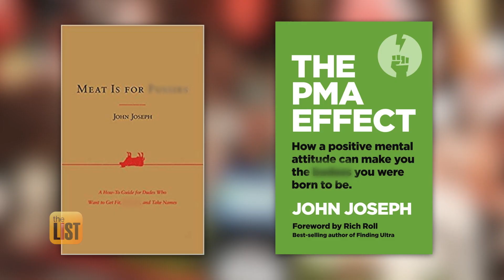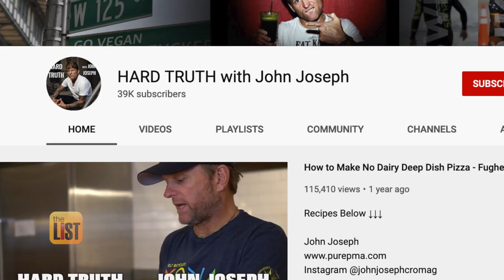Meet the Plant-Based Ironman Who's Smashing Stereotypes